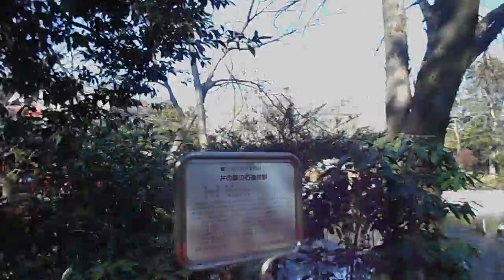DSCN8316井の頭公園20180113かいぼり 池の水全部抜いてみた